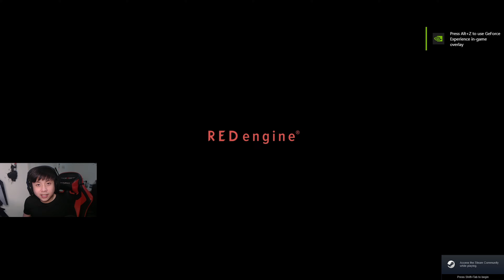NIGHT CITY KOTA 17 TAHUN KEATAS - Cyberpunk 2077 Indonesia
Halu guys, jangan tonton kalo kalian masih di bawah umur inget ini terlalu banyak susu indomilk.. XD